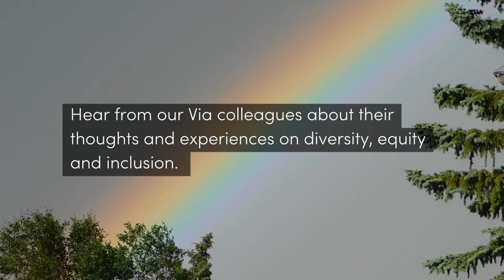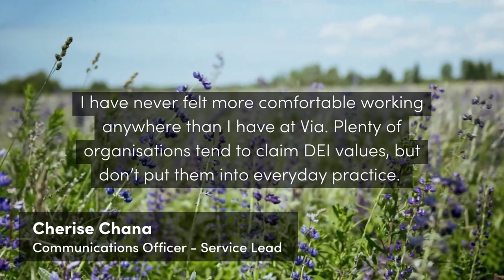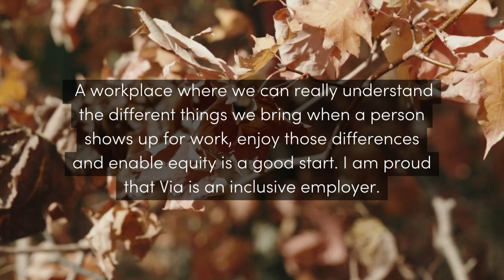What does DEI mean at Via?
We asked our brilliant people across TeamVia to share their thoughts and experiences on diversity, equity and inclusion.